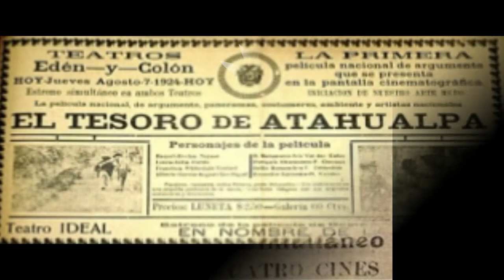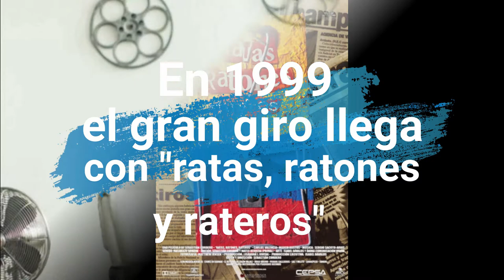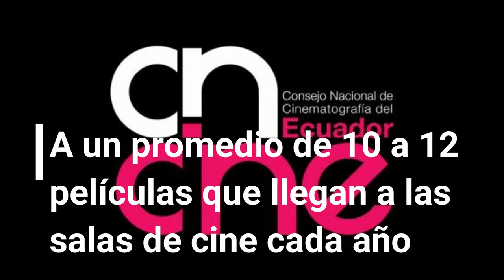¿Como nació el cine en Ecuador?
AUTORA: VALERY TÁEZ
Desde la primer película hecha por augusto san miguel el tesoro de atahualpa en los 20's, se ha ido creando producciones con mas calidad dirigido a el público ecuatoriano una de las más exitosas que tiene el país es un documental llamado con mi corazón en yambo de María Restrepo ganando varios premios y con resultados de taquilla altos, siendo exhibida en países como colombia, lo mismo sucede con producciones como Qué tan lejos de Tania Hermida o Ratas, ratones y rateros de Sebastián Cordero siendo grandes éxitos, hasta llegar a la actualidad  el cine de hoy en día que esta pasando por una crisis por falta de audiencia ya que los ecuatorianos prefieren el cine extranjero que uno de su país, debemos mejorar la calidad de nuestro cine crear historias que entretengan al público y la cautive, en un futuro quizás haya jóvenes  ambiciosos que tengan éxito, pero no hay que olvidar que primero lo nuestro.